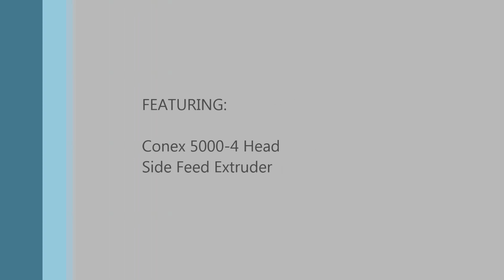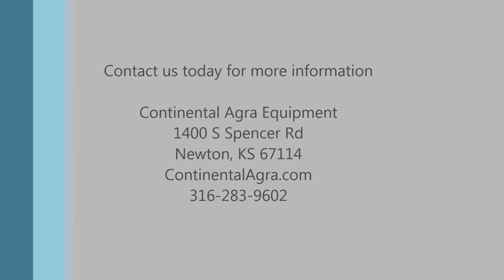Soybean Meal Extrusion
Conex dry extruders by Continental Agra Equipment, Inc.  We manufacture solutions that work.  This is a video showcasing full fat soybean meal.